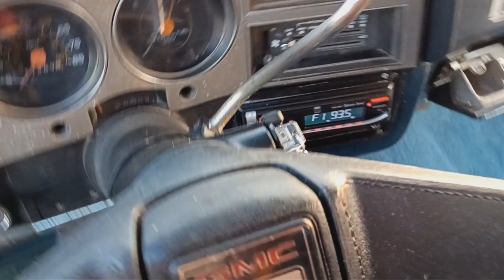1984 GMC 1500 2WD